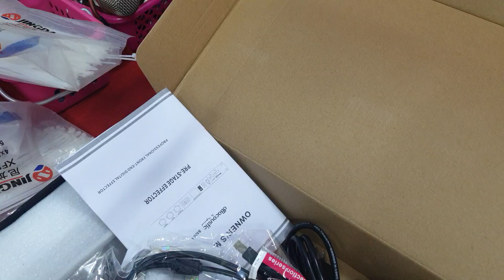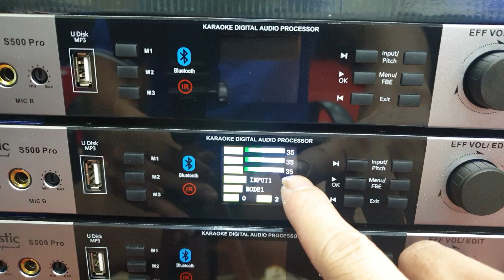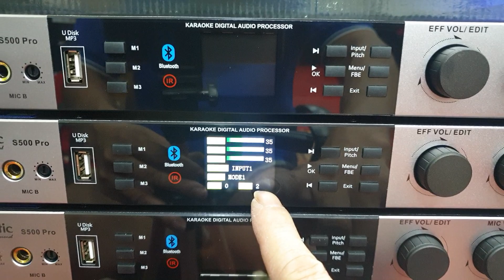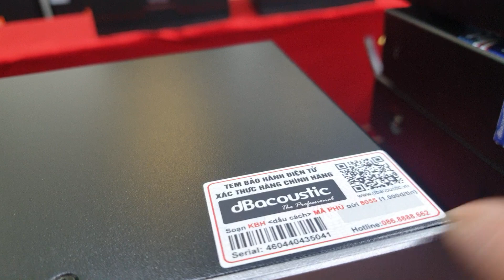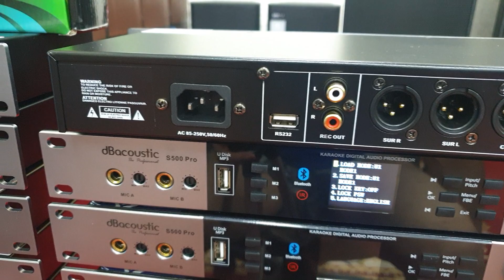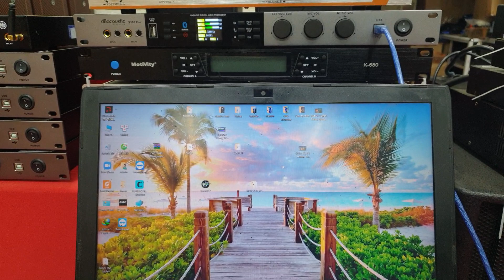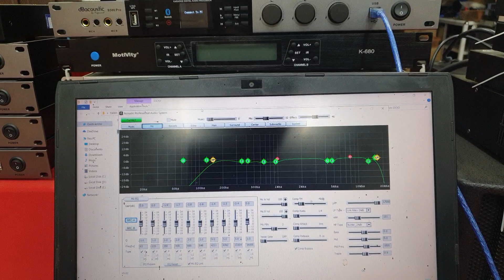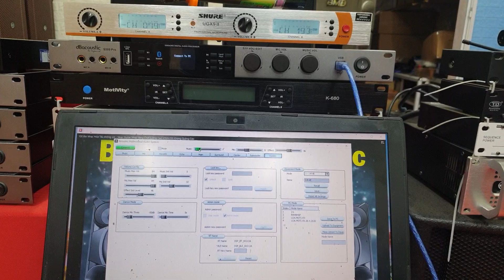Vang số db acoustic S500 pro. Giá 3.2tr. Nhập khẩu chính hãng. Đt 0936.583.140